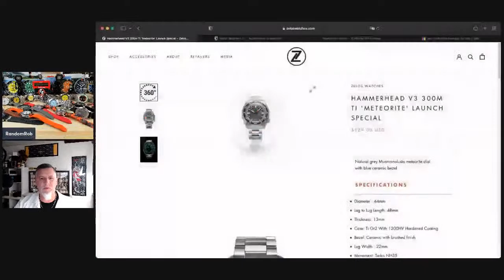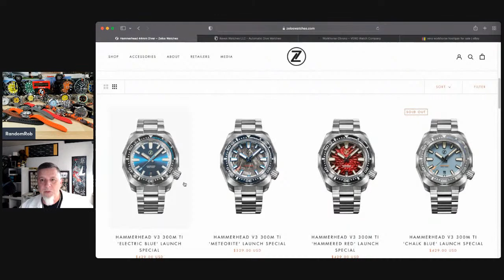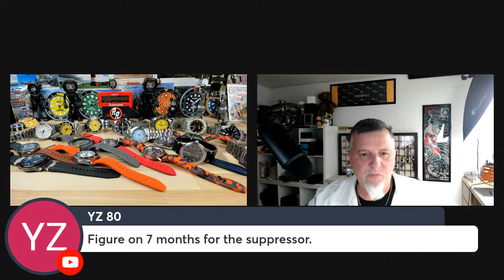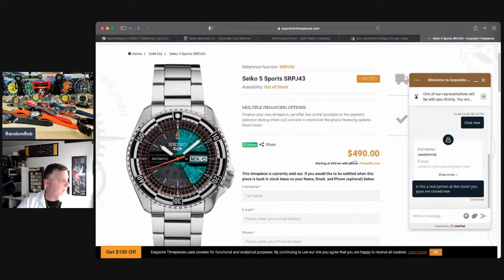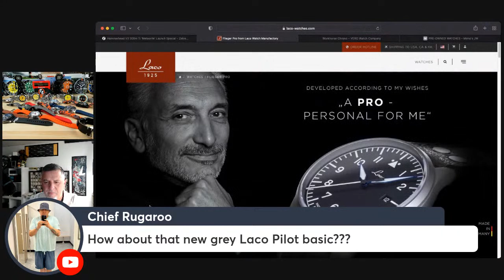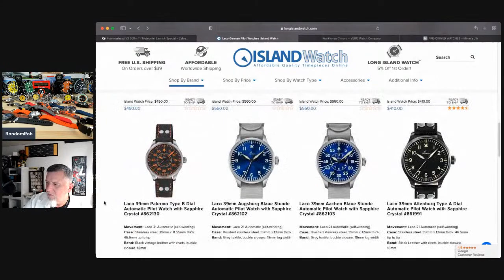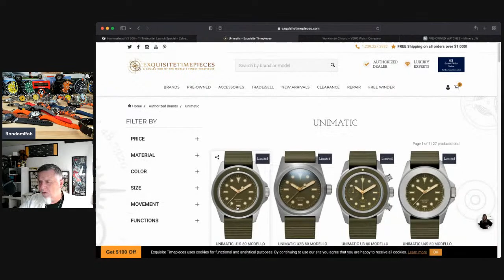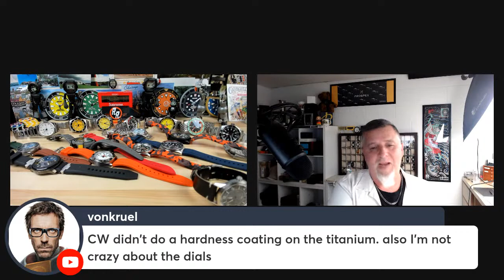Monday Live Chat, Affordable Rare Watches?